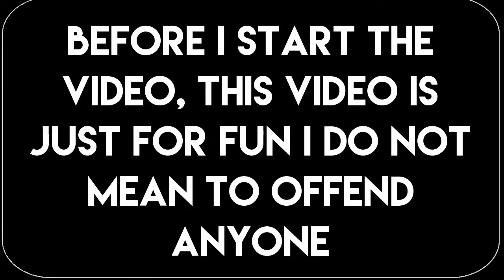Animal jam when new jammers trade for spikes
Hey guys! i hope you enjoyed the video. This video was just for fun and i did not mean to offend anyone that was.

Information
Game → Animal Jam
Editor → Camtasia
Recorder → Camtasia
Song → All time low
Purpose → Skit
Time to edit→ 30 minutes
Username → f0rgiven